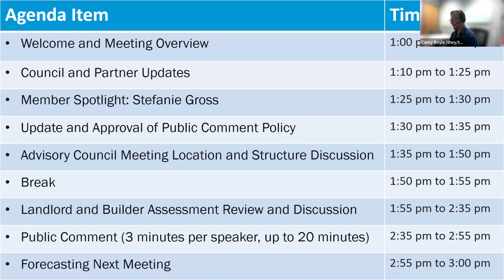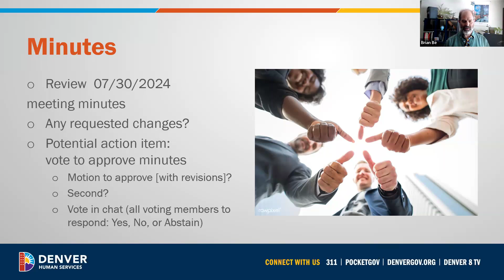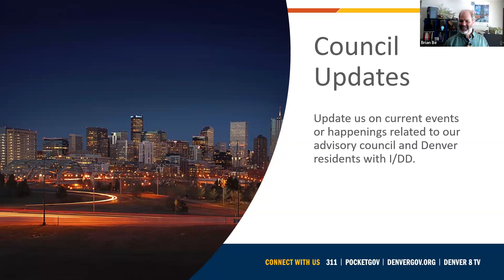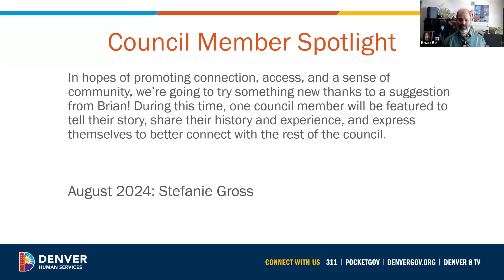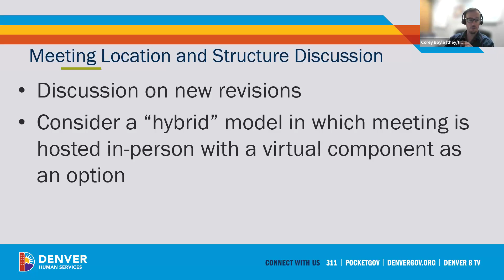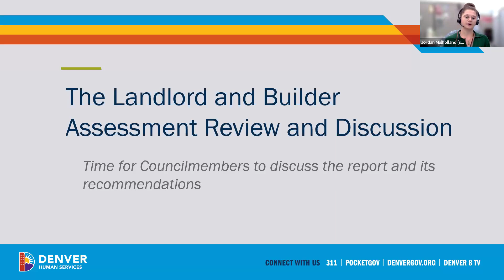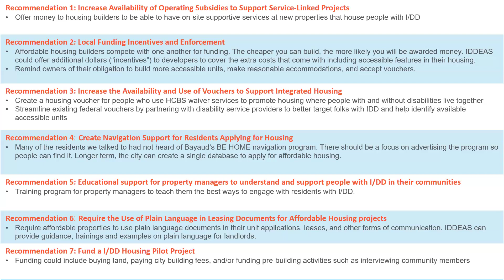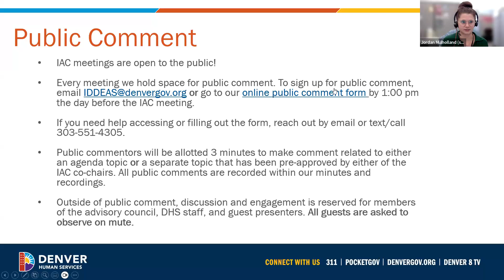IDDEAS Advisory Council Meeting (August 27, 2024)